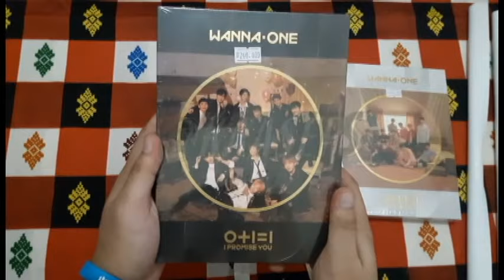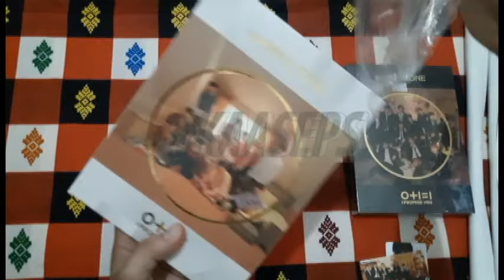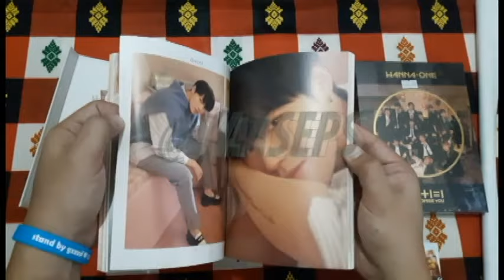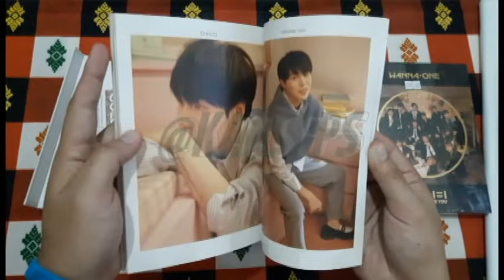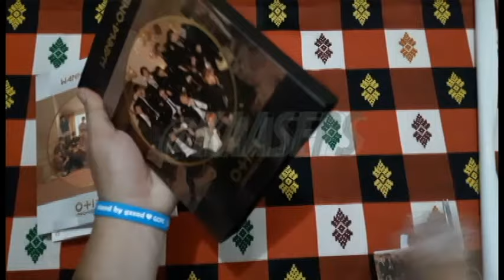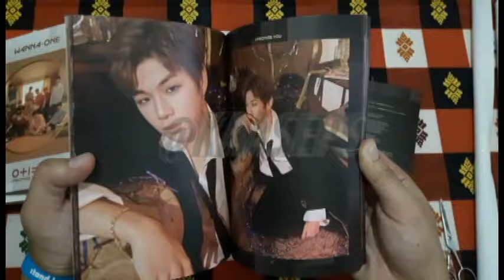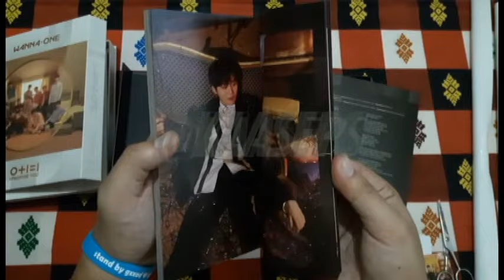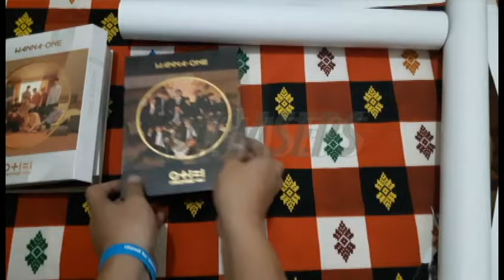UNBOXING WANNA ONE I PROMISE YOU ALBUM DAY AND NIGHT VERSION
hai ini adalah video kesekian album korea aku, nah ini adalah merupakan salah satu boyband kesayangan setelah boyband jebolan SM yaelah haha, suka wanna one gegara ngikutin produce 101 asli ga bohong haha,

semoga kalian terhibur yaa, tunggu video saya lainnya